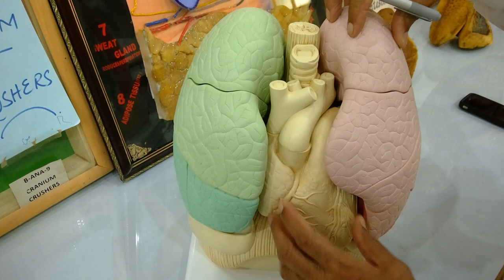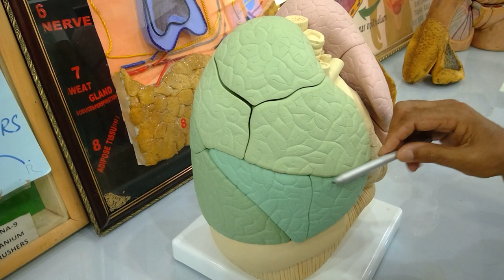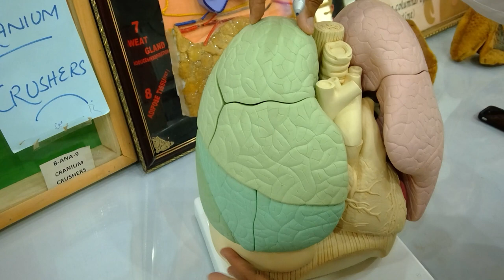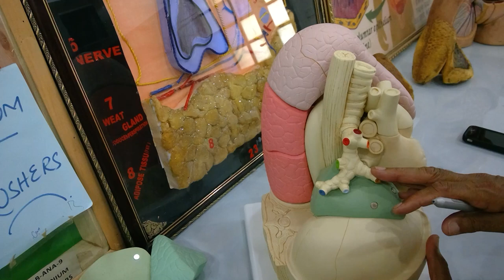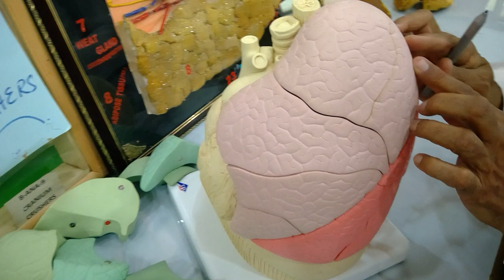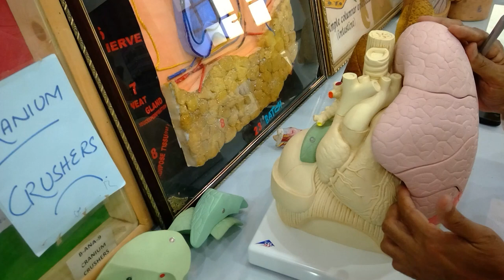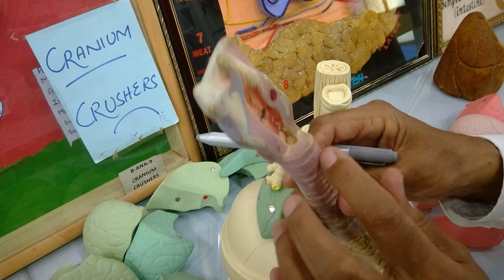Broncho pulmonary segments of the lungs.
this is a teaching video for medical students on broncho pulmonary segments of the lungs. The segments are demonstrated on models of right and left lungs. Anatomical structures in the mediastinum are also mentioned. The video will be helpful to medical students and paramedics in understanding of the lung anatomy,